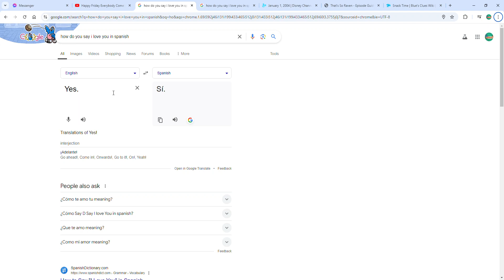Do I Like Indonesian Dubs of Shows/Movies?